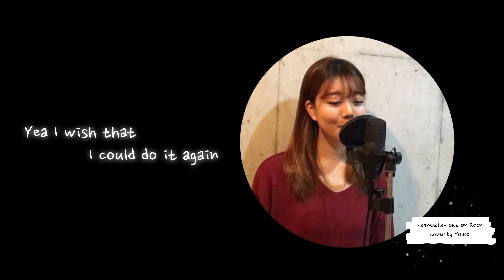ONE OK ROCK- Heartache Cover (Piano ver) by YUIKO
ONE OK ROCK- Heartache Cover by YUIKO

♬ Instrumental MR : cateye